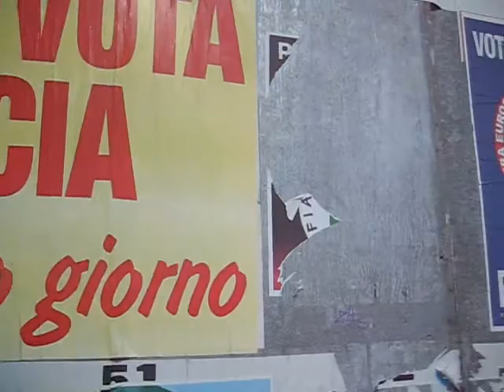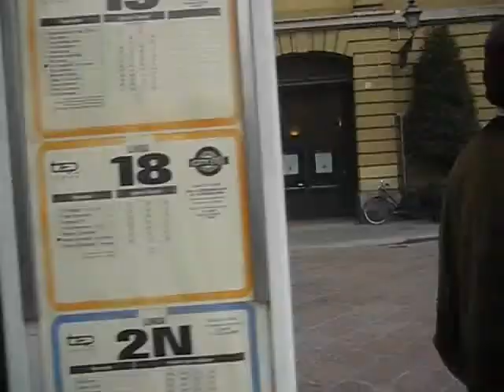Menthol Drop - Acid Castle - Part IV (Trip to Italy)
Genova, parma, Bologna, Venizia,
A weird sunny blue sky.